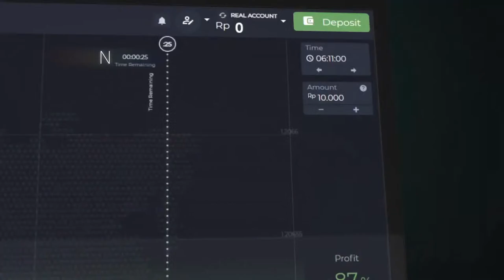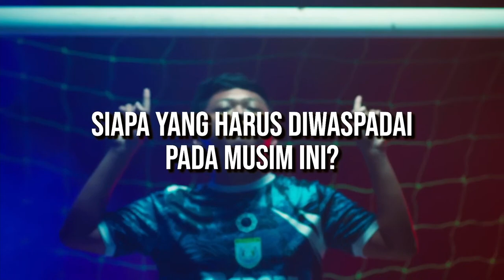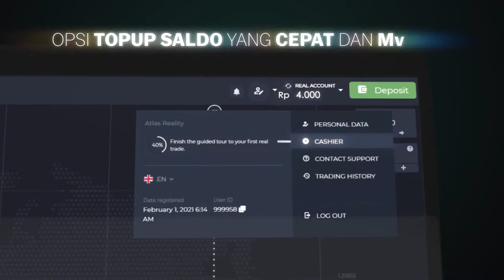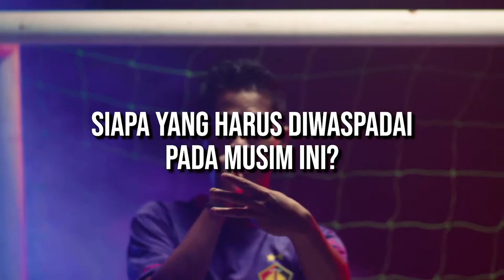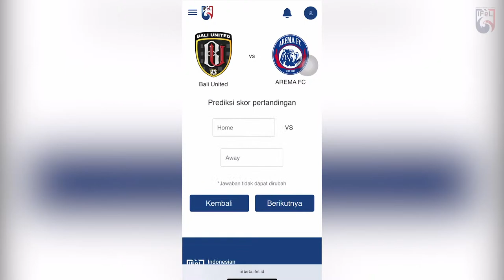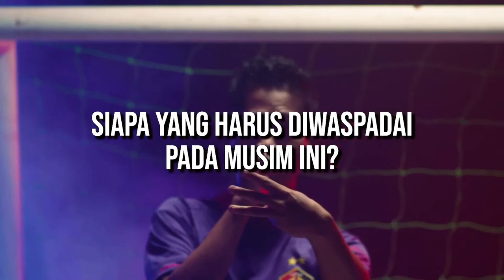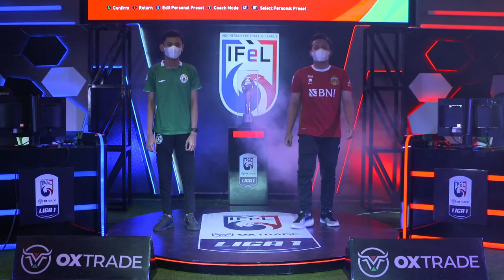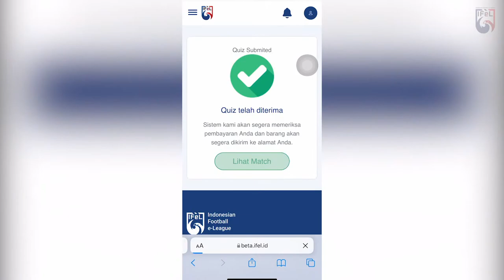IFeLeague 1 Matchweek 3 Day 2